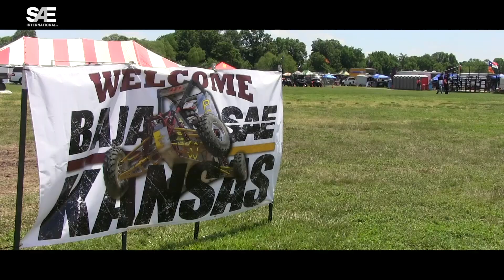2018 Baja SAE Kansas Highlights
We take a look at all of the best moments from 2018 Baja SAE Kansas Highlights.